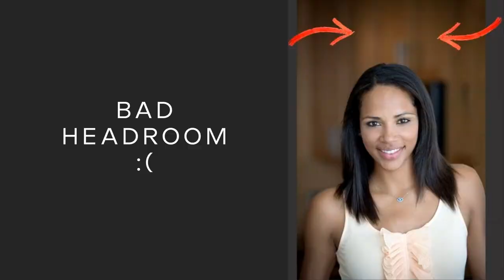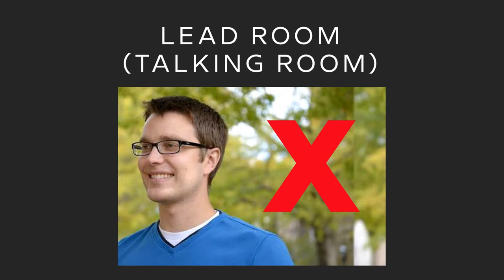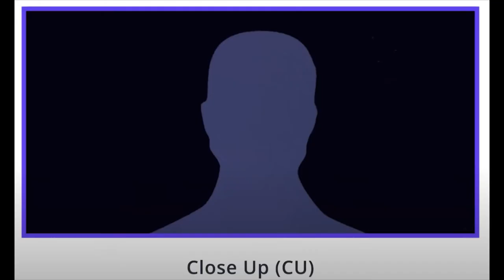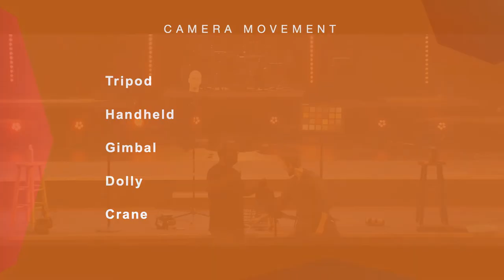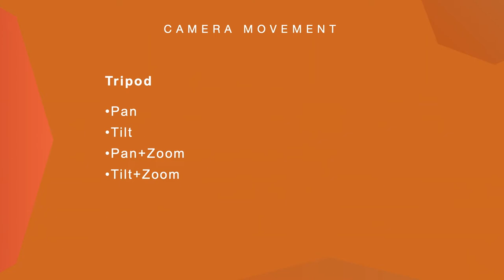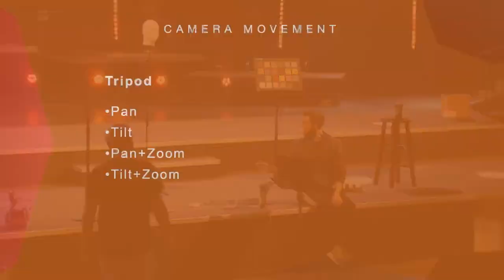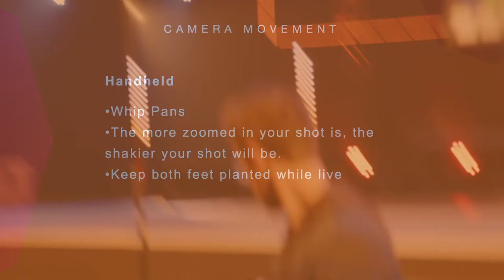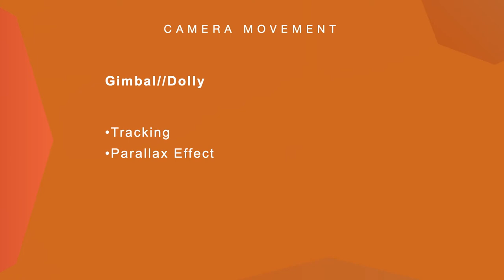Camera Team Workshop #01: Composition and Movement